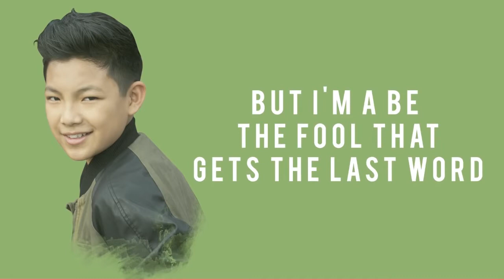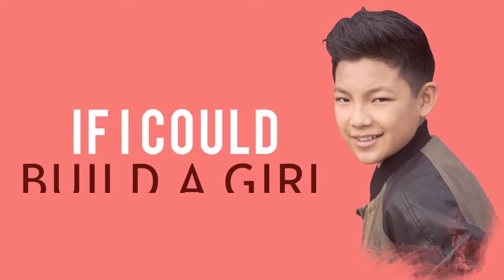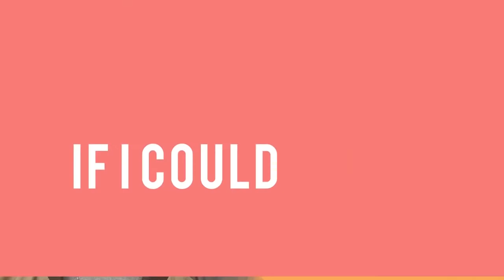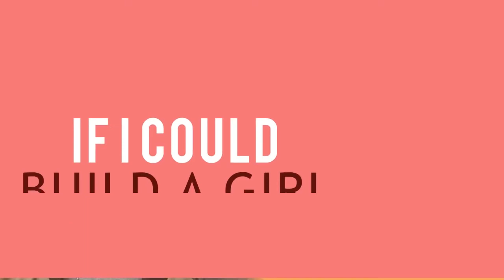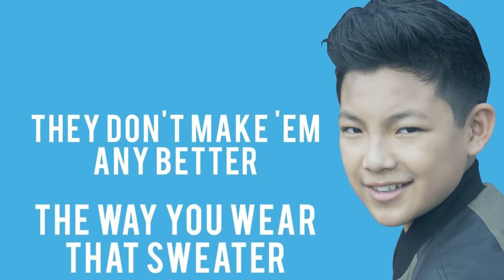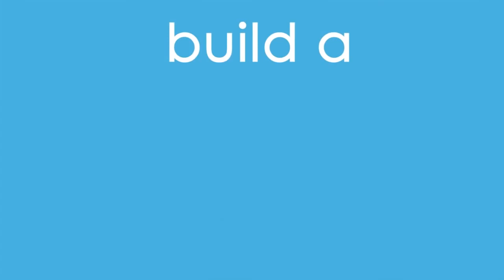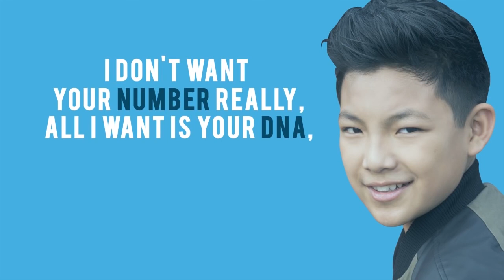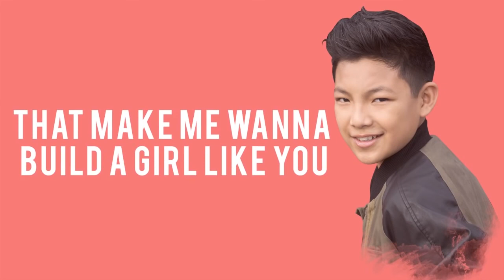Darren Espanto - Build A Girl (1 Hour Loop Lyrics)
One hour loop lyric video of Darren Espanto's "Build A Girl"